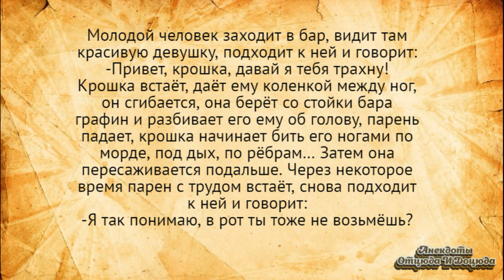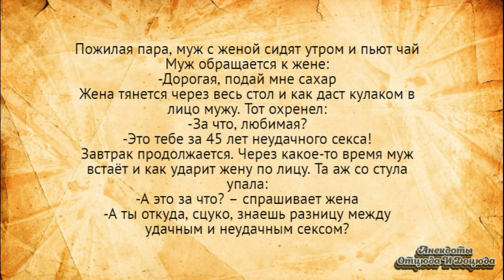У меня некоторые чл@н сосут! Анекдоты смешные до слёз!